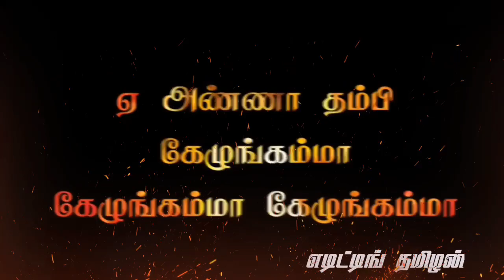Chennai gana new trending corona song what's app status/lockdown what'sapp status tamil/😀